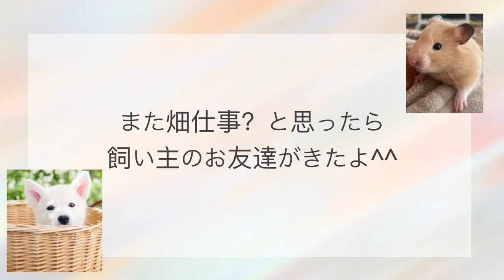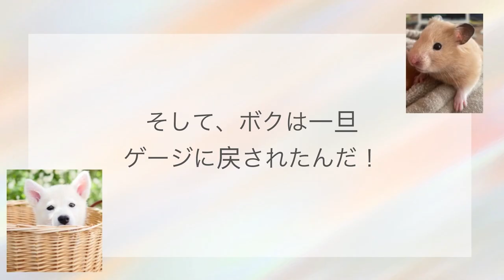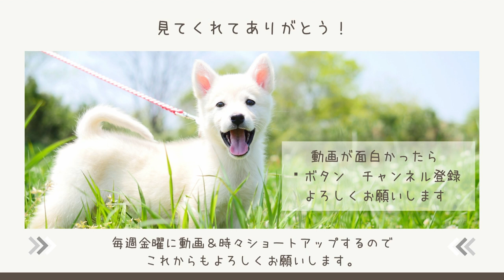スミ初めての畑仕事！ハムスターの初体験 人間の畑のお手伝いを小さなハムスタースミが初体験！スミの可愛い姿、子供達の元気な様子もお楽しみに♪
ハムスターのスミにお父さんが作っている野菜の間引きのお手伝いをしてもらいました。ハムスターが畑仕事？？さて、うまくお手伝いできたかな？子供たちの自由な休日の過ごし方もほっこりです！！

◇スミ　プロフィール
・品種　キンクマハムスター
・性格　人懐っこい
・歴史
　３代目スミ
　２代目ククト（ゴールデンハムスター）
ククトの出会い動画はこちら

　１代目クー（クロクマハムスター）